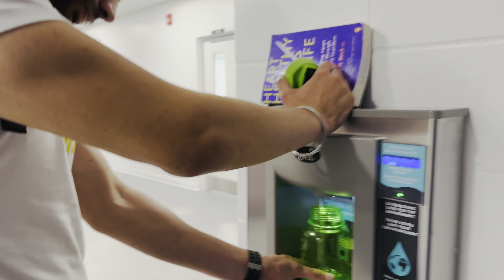Summers are here || lab day is a tough one || international students || st clair college